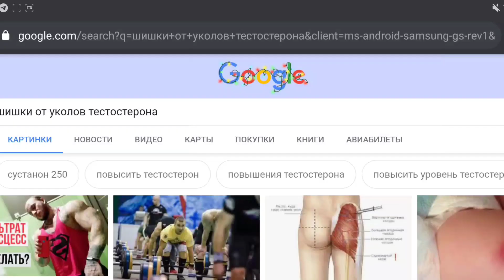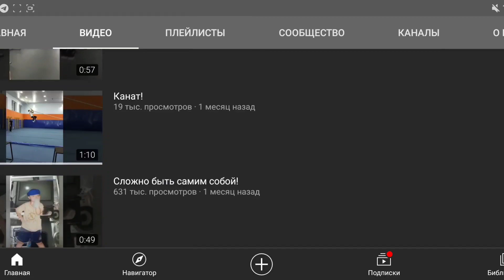Акимбо 69 химик или наутрал? Разоблачение натурального атлета!